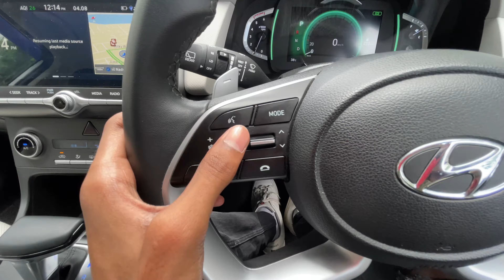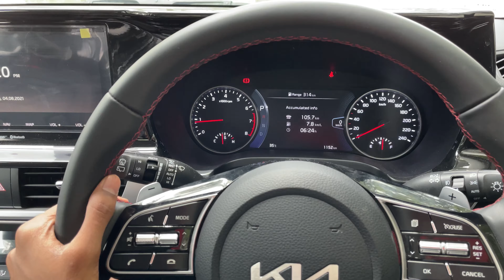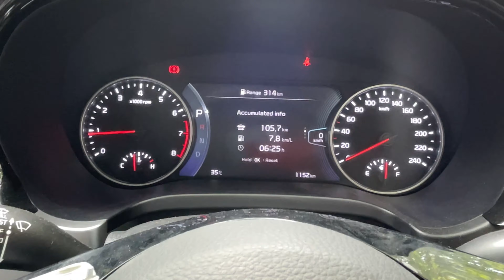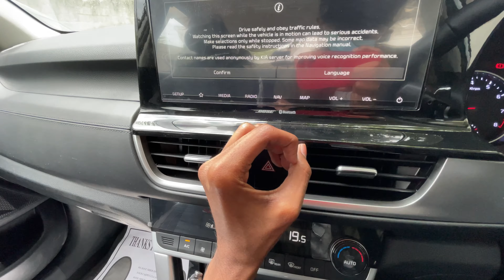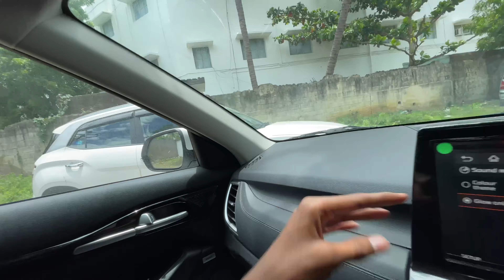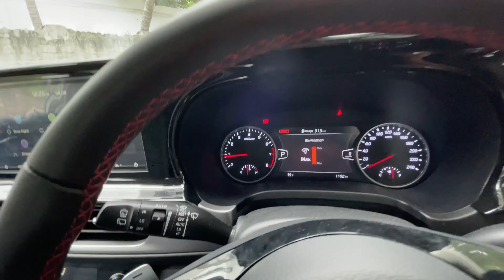2021 Hyundai Creta Vs Kia Seltos! | Comparison review | Tamil | 4K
Hello Everyone! This video highlights the difference between 2021 Hyundai Creta and 2021 Kia Seltos! I hope you guys found this video informative. Also the link which lies below directs you to the extensive review of the Creta. Incase if you need more of clarifications, feel free to drop a message on my Instagram or on the comments section.